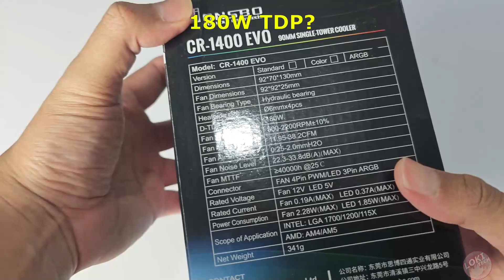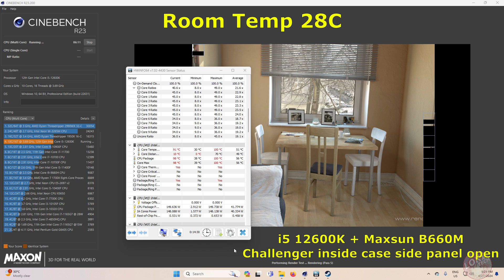Jonsbo CR-1400 EVO Review, $15 CPU Cooler!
00:00 Intro
00:30 Unboxing
01:24 12600K test
02:11 Thought

Sound and Credits by:
Ragnarok Online - BGM 28 You're in Ruins